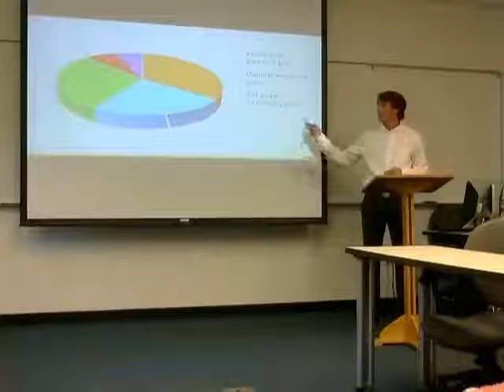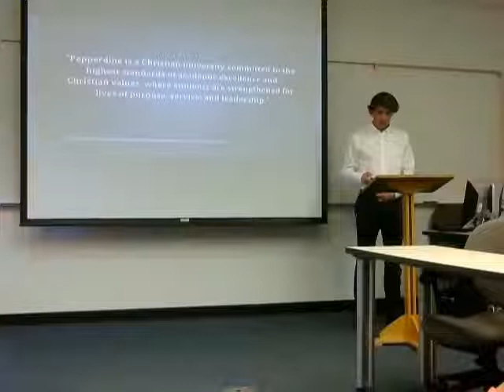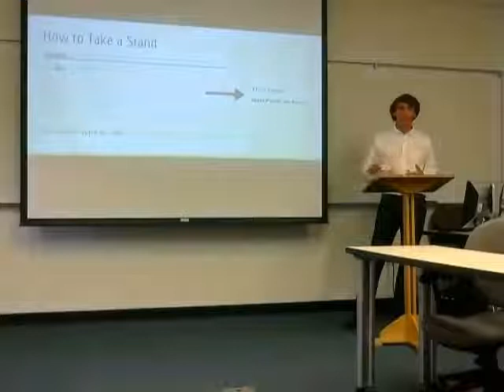180.14 Persuasive Speech Liam